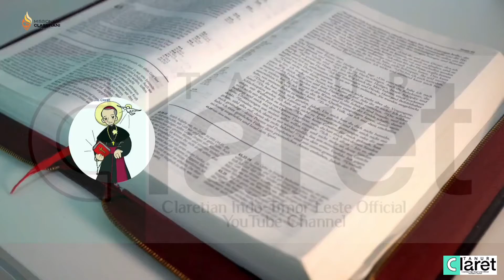MENIKMATI RELASI YANG ERAT DENGAN TUHAN II RENUNGAN HARIAN KATOLIK II SENIN 14 FEBRUARI 2022